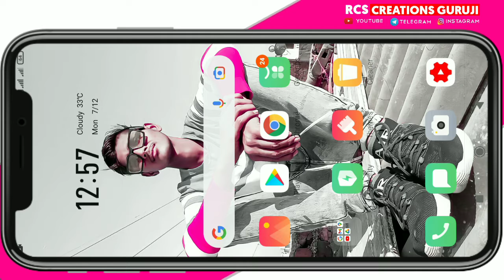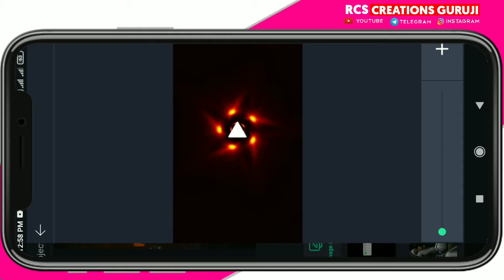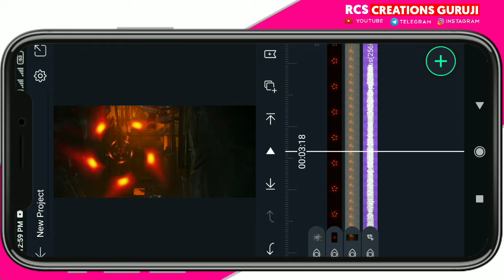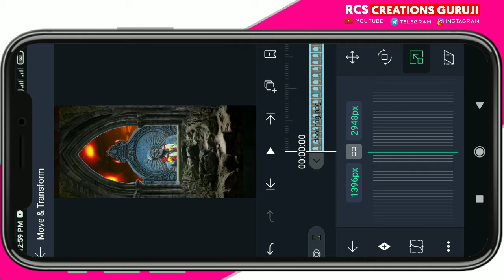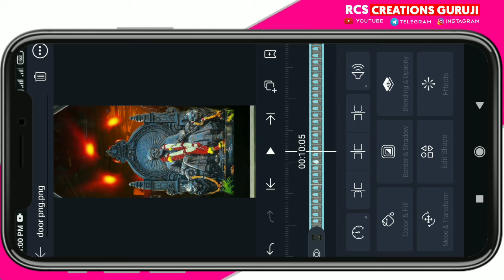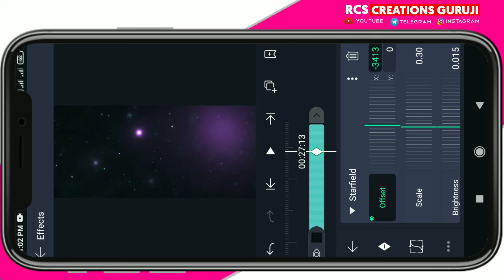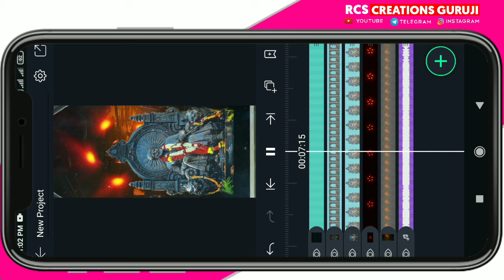Shivaji Maharaj 3d status Editing in alight motion | 3D Trending Full screen status Editing hindi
Hii

full screen status alight motion hindi,
horizontal scrolling video kaise banaye alight motion,
trending scrolling status video Full screen,
3D Trending Full screen status Editing alight motion,
3d behind object status video editing hindi,
zoom in effect full screen whatsapp video edit, 3d behind object status video editing alight motion, after effects tutorial, behind object alight motion, behind object trending video editing,

3D Trending Full screen status Editing alight motion
3d behind object status video editing hindi
3d status video editing hindi ailght motion,3d behind object status video editing alight motion
full screen status editing in alight motion 3D zoom effect
behind object trending video editing
after effects tutorial
3d behind object status video editing Malayalam